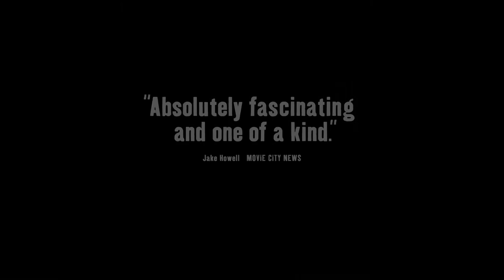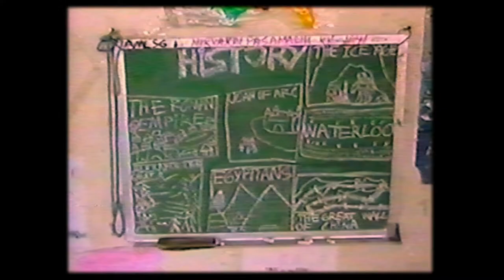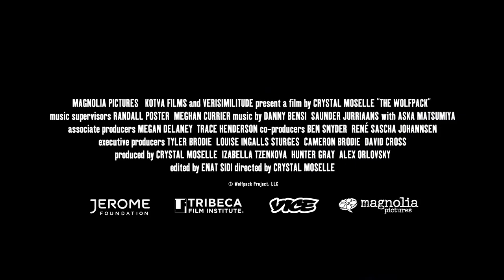The Wolfpack Official Trailer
Locked away from society in an apartment on the Lower East Side of Manhattan, the Angulo brothers learn about the outside world through the films that they watch. Nicknamed the Wolfpack, the brothers spend their childhood re-enacting their favorite films using elaborate homemade props and costumes. With no friends and living on welfare, they feed their curiosity, creativity, and imagination with film, which allows them to escape from their feelings of isolation and loneliness. Everything changes when one of the brothers escapes, and the power dynamics in the house are transformed. The Wolfpack must learn how to integrate into society without disbanding the brotherhood.